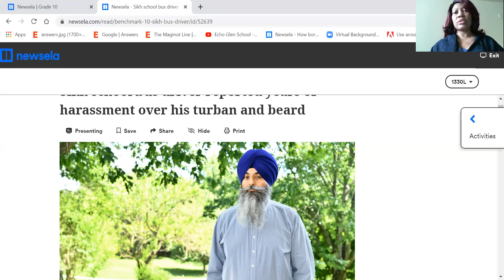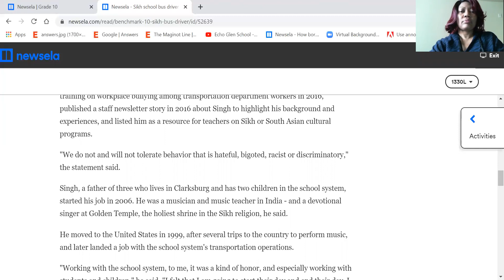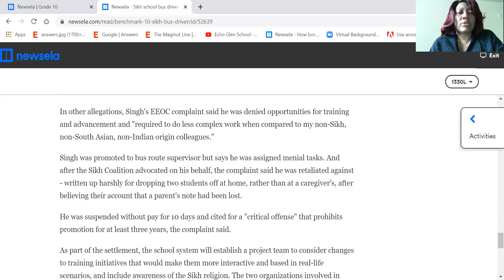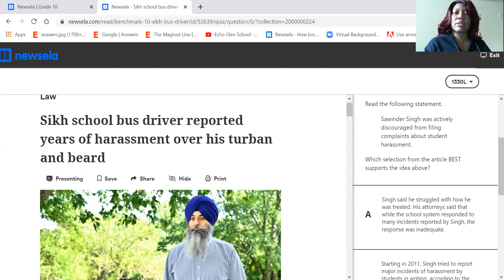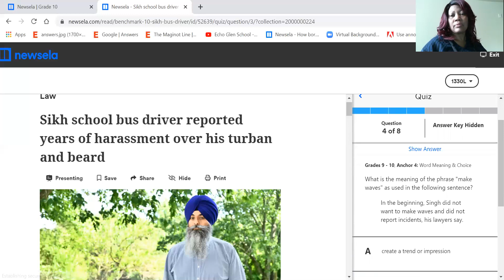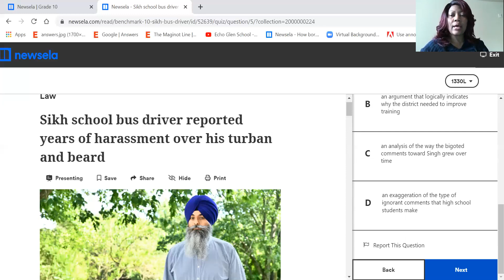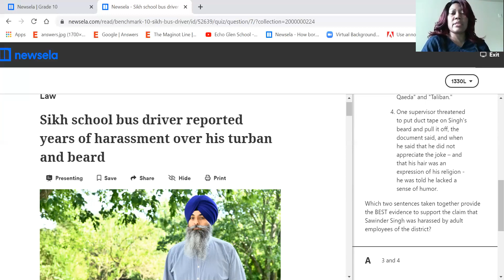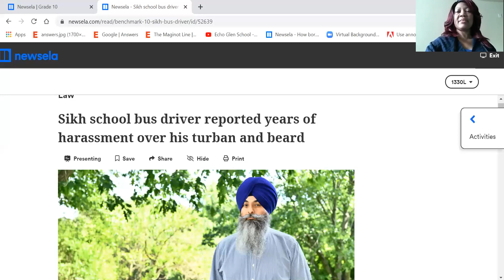English, Reading Comprehension, grade 10, Sikh School Bus Driver Reported Harassment